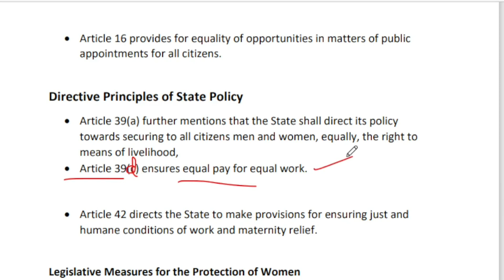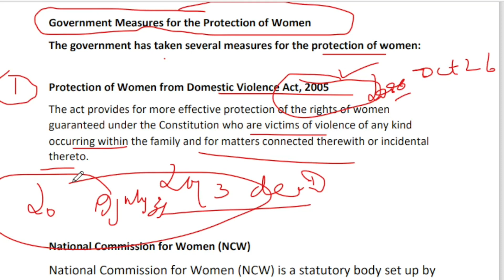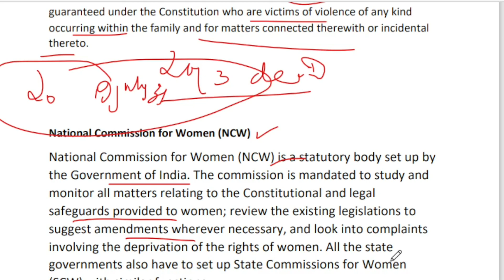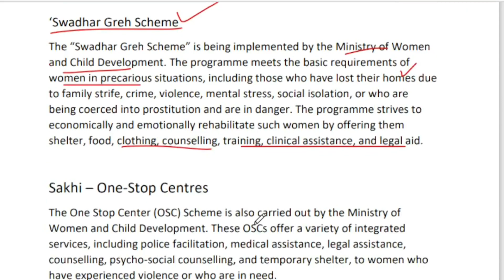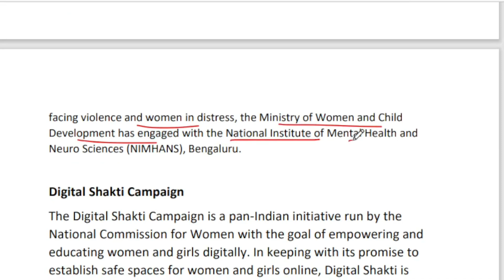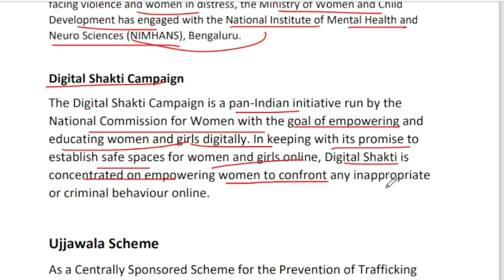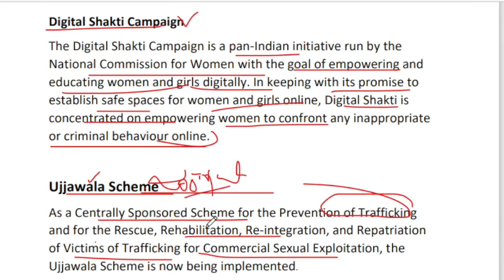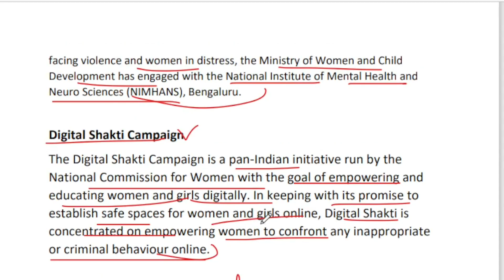സ്ത്രീ സുരക്ഷ|CIVICS SYLLABUS BASED CLASS|UNIVERSITY ASSISTANT 2023|KERALA PSC EXAM CLASSES